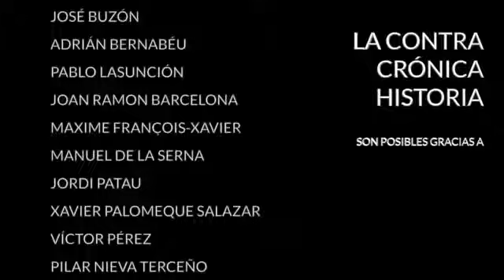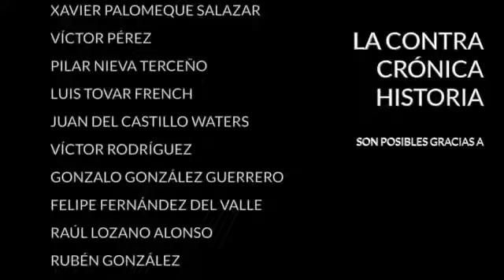Pizarro - George Floyd, Fragmento en Contra cronica: Golpe a la OTAN